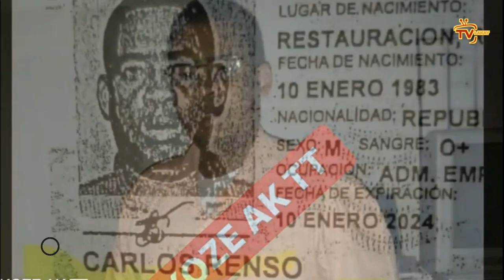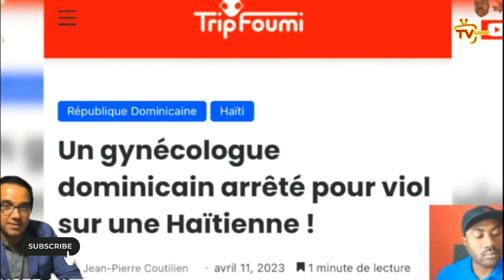Zen pete, TT fèk avili tout polisye ki nan gang Krisla, DCPJ fouke towo a | Me dominiken kadejakè a